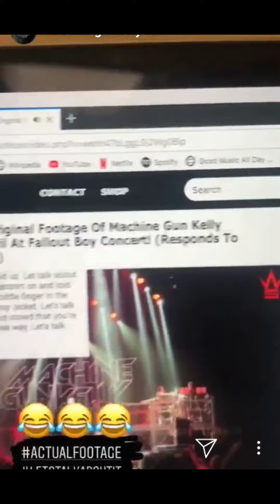Did MGK Really Get Booed Off Stage??? Part 2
↑Links To The Original Content↑

Instagram → Twitter → Facebook → @RapMammoth [Cover Art || Visualizers || Lyric Videos]